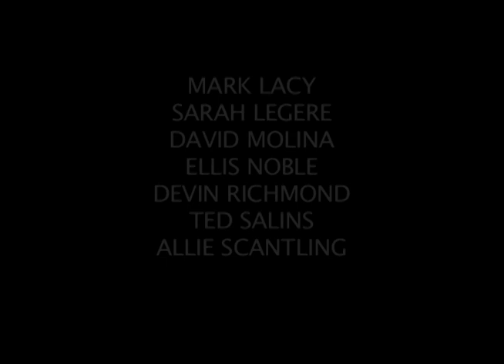BEATNIK PARTY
In an intensive studio filmmaking summer 2011, my students wrote and directed these vignettes that take place at a "beatnik party". They were required to study, art direct and emulate the acting styles of this somewhat stereotypical version of this era.